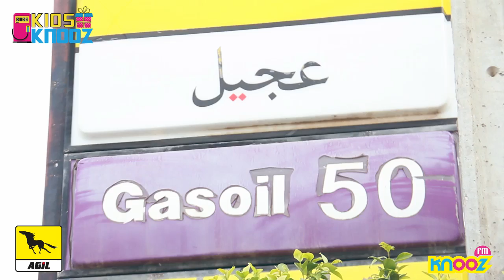كيوس كنوز - 10 مارس 2016 : محطة عجيل، كندار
كيوس كنوز (KiosKnOOz) : اسمعونا كل يوم واربحوا معانا كارطة "AGILIS" بقيمة 100 دينار و "Des lots de lubrifiants" من إهداء "AGIL" & "كنوز أف أم"..
ما عليكم كان تجييوا بحذانا في كل محطات "AGIL" (سوسة، المنستير و المهدية) مع 9h15..
إنتوما تبعونا.. و الربح علينا.. ^_^